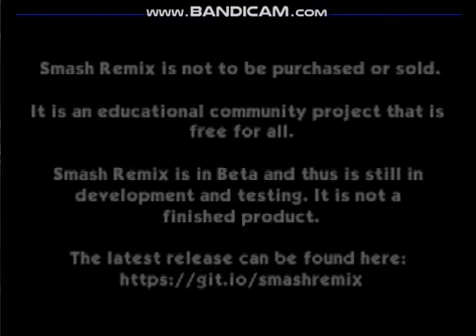Smash Remix 1.5.1 (N64) Gameplay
IT'S NOT FINAL UPDATE NEXT 1.6.0
НО МОЖЕТ ВЫЙДЕТ В ИЮНЕ 2024 Или Июле